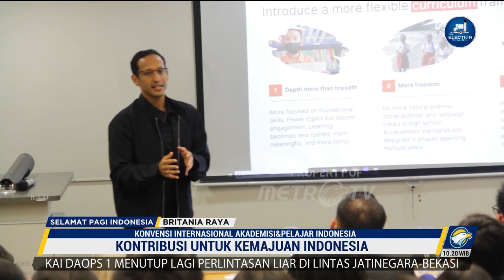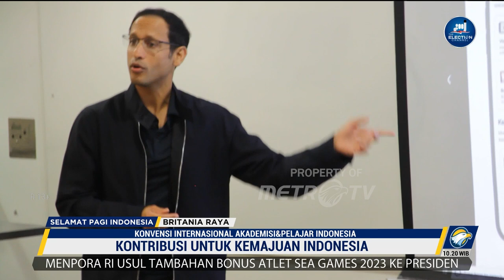Nadiem Makarim Hadiri Konvensi Internasional Pelajar Indonesia di Britania Raya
MetroTV, Menteri Pendidikan, Kebudayaan, Riset dan Teknologi Pendidikan, Nadiem Makarim menghadiri acara audiensi para pelajar Indonesia di Britania Raya pada pekan lalu. Acara dilaksanakan oleh konvensi internasional akademisi dan pelajar Indonesia yang telah dilakukan dalam 2 dekade.